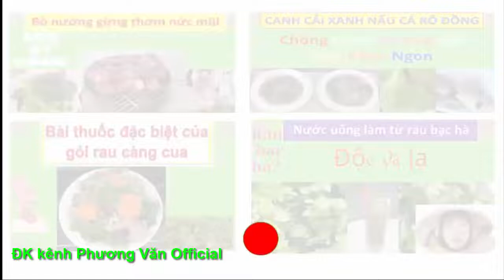933*Hiện tại ekip góp sức với bà Hằng như thế nào?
từ thiện, thiện,